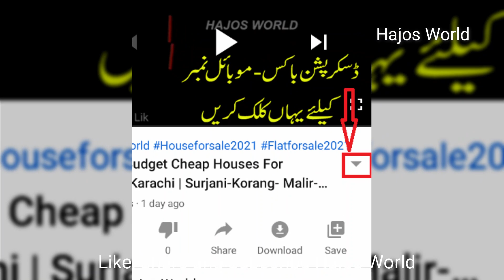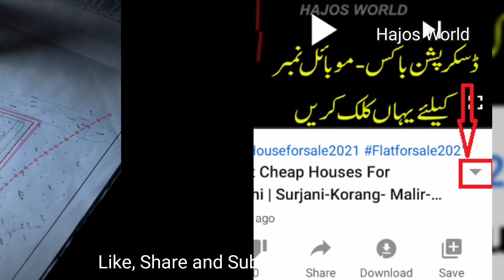House For Sale In Modal Colony Karachi | House For Sale In North Karachi | House For Sale Low Price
House For Sale In Modal Colony  Karachi | House For Sale In North Karachi | House For Sale in Karachi Low Price

SOLD/AD CLOSED/YEH MAKAN BIK CHUKA HAY NUMBER KA LIA MSG NA KARAIN PLZ

House 1
SOLD/AD CLOSED/ PLZ PHONE NUMBER KA LIA MSG NA KARAIN KOHI AUR MAKAN DAIK LAIN
Rs 2,500,000
3 Bds - 2 Ba - 60 Square Yards
House for sale in North karachi
Sector 1A/2 zareena colony North karachi,
Karachi, Sindh
SOLD OUT

House 2
Rs 3,600,000
3 Bds - 2 Ba - 80 Square Yards
House for Sale (Ground + 1 Floor) Khuda ki Basti
SLD/AD CLOSED

House 3
Rs 3,500,000
2 Bds - 2 Ba - 55 Square Yards
Model colony house
SOLD/AD CLOSED